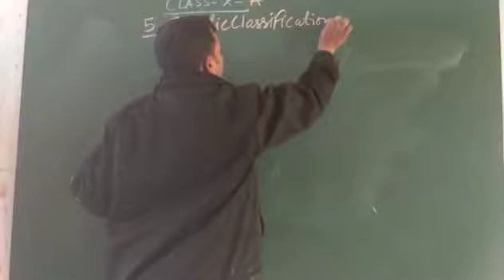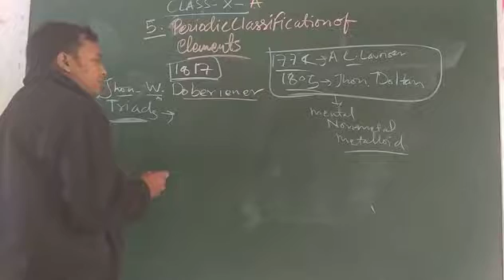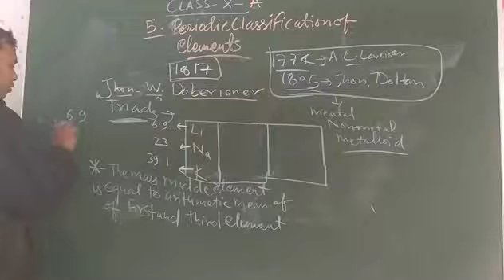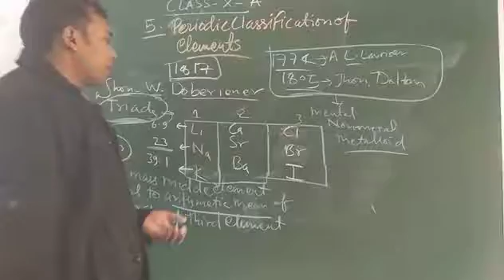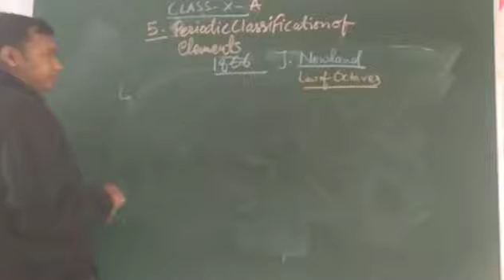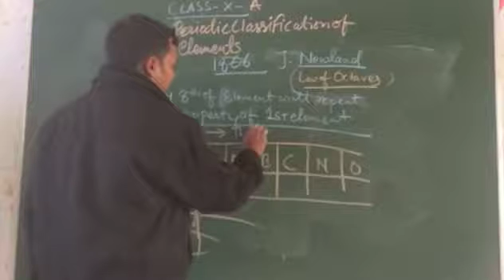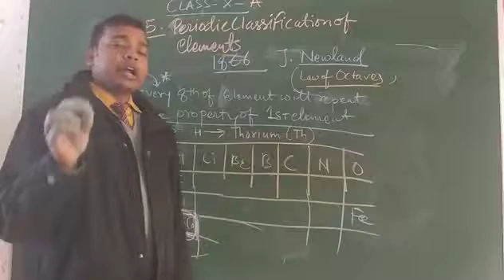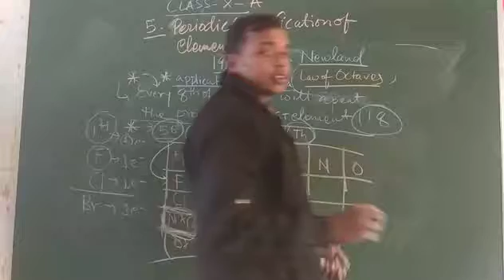Class X Chemistry Ch-5 Periodic Classification of element Intro..